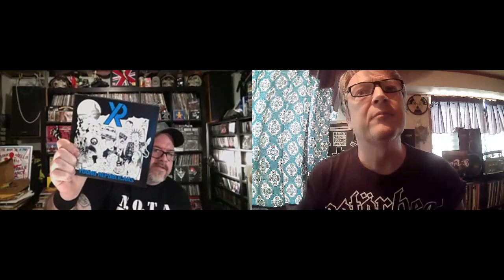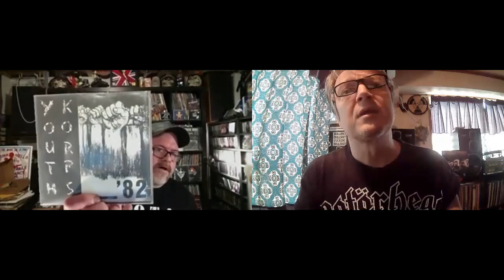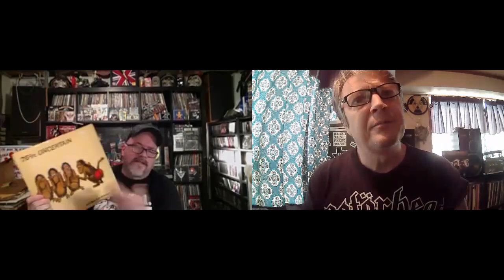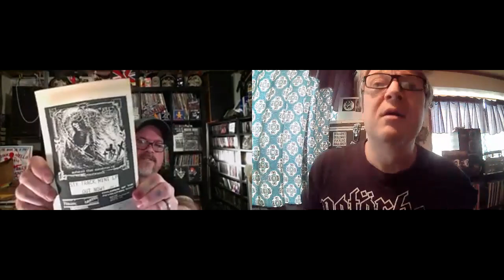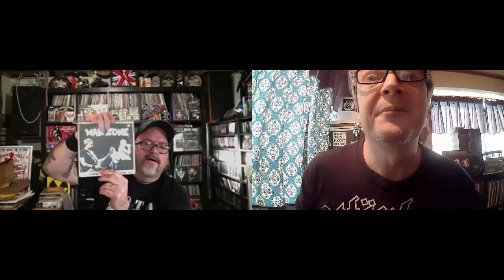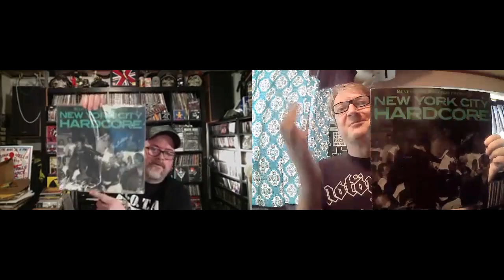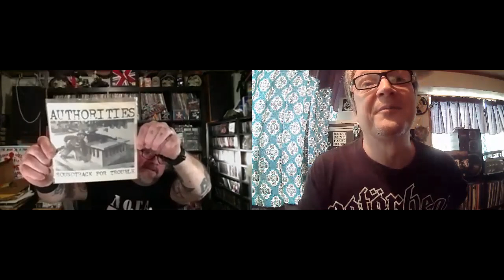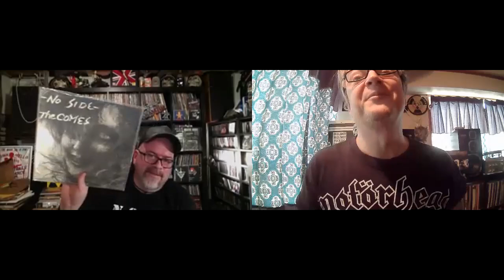Jim Martin: Connecticut Hardcore Punk and Beyond